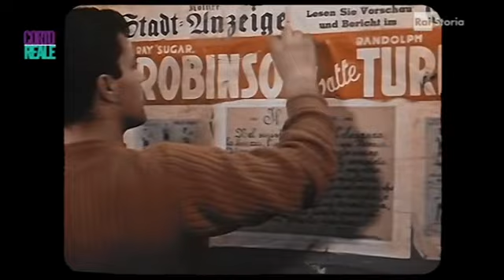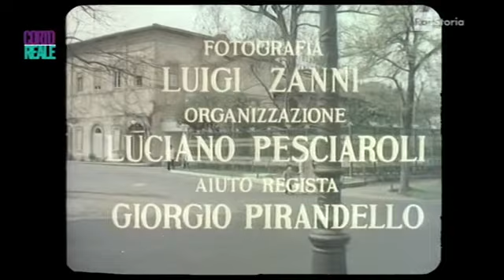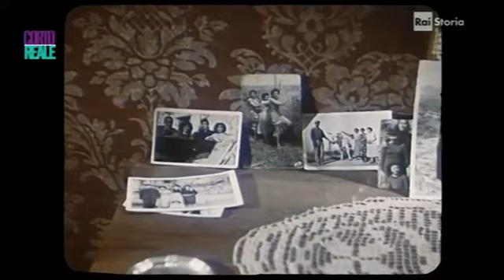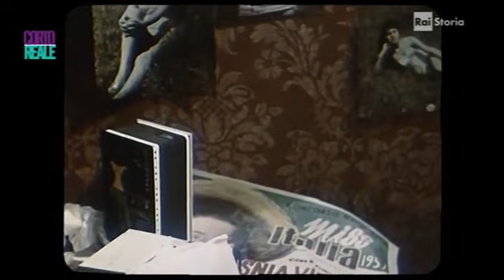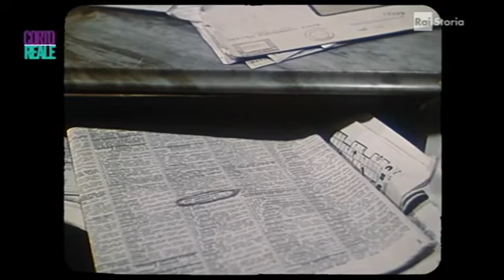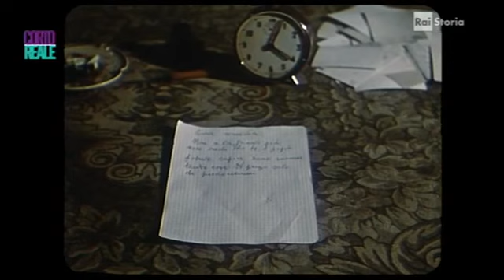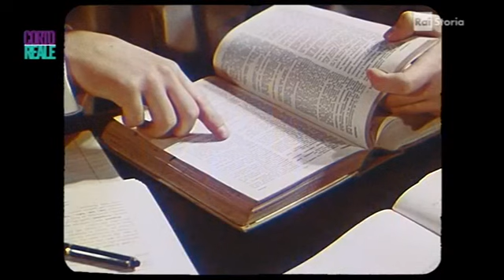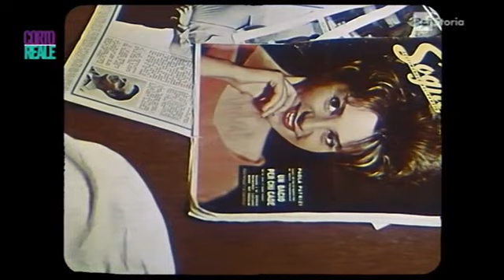Cortoreale - I corti di Francesco Maselli